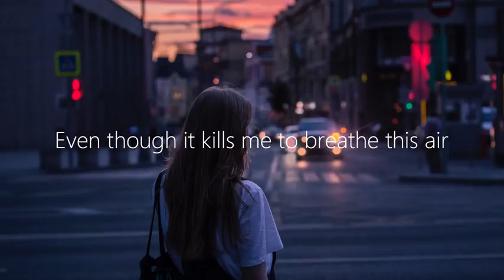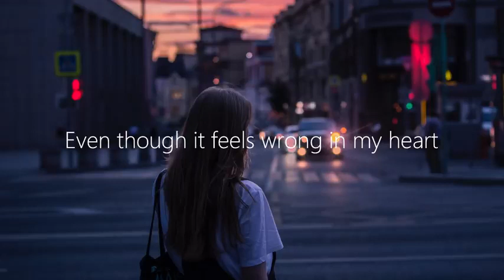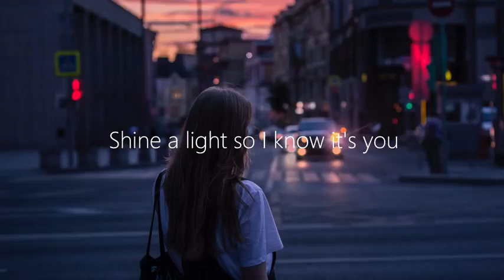song krstmn 2021